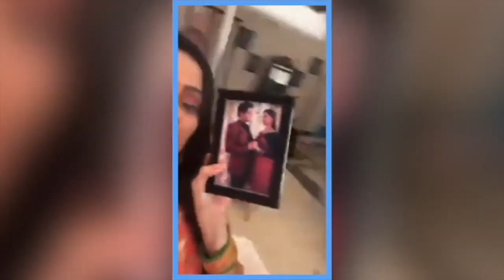Aishwarya Sharma & Cast Off Screen Masti || FUNNY VIDEO Of Baby Bump ||Ghum Hai Kisi K Pyar Mein